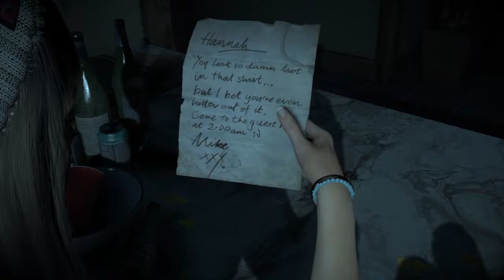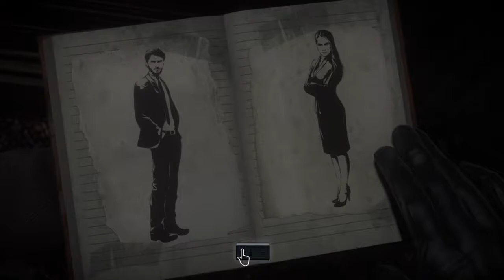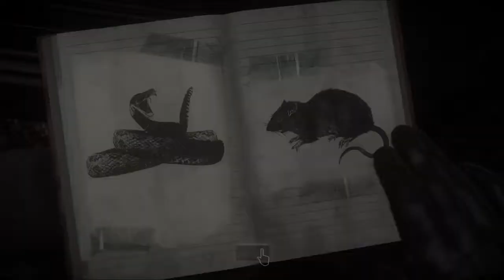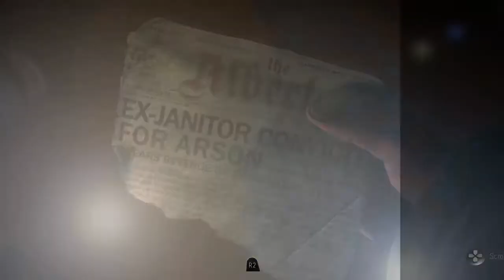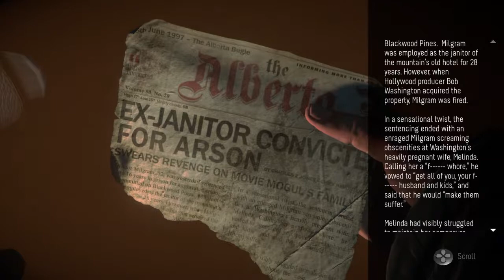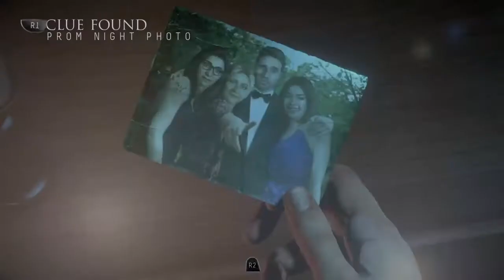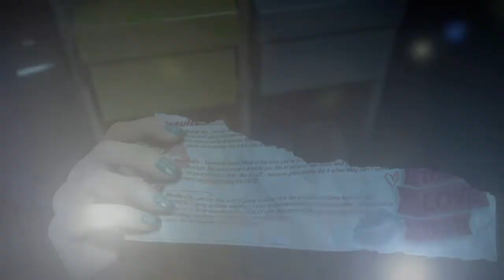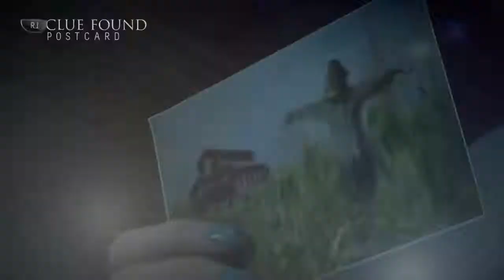SpoopyOctober | Until Dawn pt 1